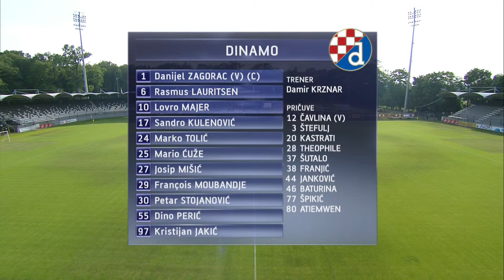LIVE PRIPREME 2021 | NŠ Mura - GNK Dinamo